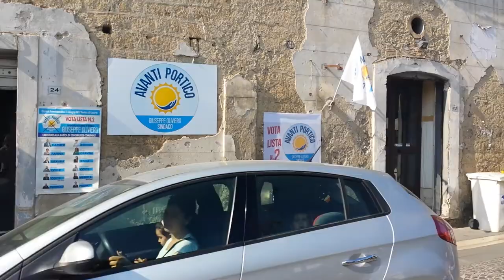MADONNA DELL'ARCO 2017 - PORTICO DI CASERTA VIDEO 2/4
Pellegrini in partenza per il santuario della Madonna dell'Arco - Ripresa da Piazza Rimembranza e Via L. A. Piccirillo - 03/06/2017 - Video 2/4.